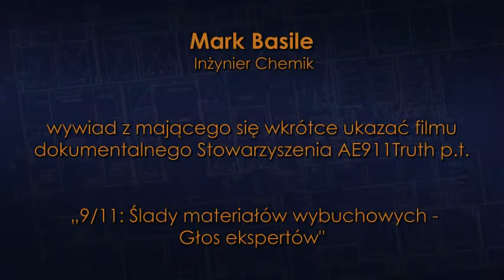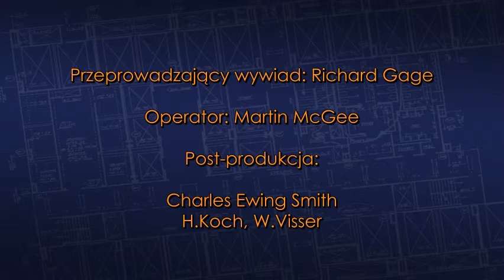Mark Basile - Inżynier Chemik - Polskie napisy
EKSLUZYWNY WYWIAD dla AE911Truth!
Inżynier Chemik Mark Basile - jeden spośród naukowców, którzy zidentyfikowali termit w pyle pochodzącym z World Trade Center, opowiada o tym, jak posługując się naukową metodą, dokonał tego odkrycia.
Ten wywiad jest fragmentem surowego materiału z nadchodzącego, demaskatorskiego dokumentu, z udziałem światowej klasy ekspertów, stworzonego przez Stowarzyszenia Architektów & Inżynierów dla Prawdy o 9/11 p.t.. „9/11: Ślady materiałów wybuchowych - Głos ekspertów”

Adresy innych filmów wideo Stowarzyszenia AE911Truth z polskimi napisami można znaleźć na liście znajdującej się pod linkiem:

Mark Basile - Polish